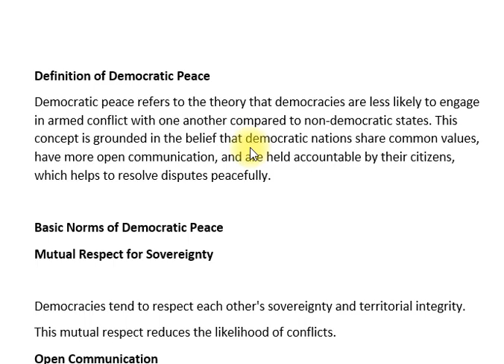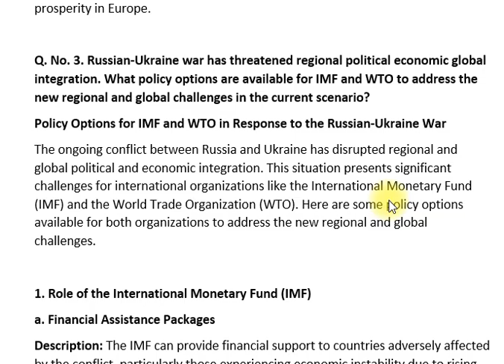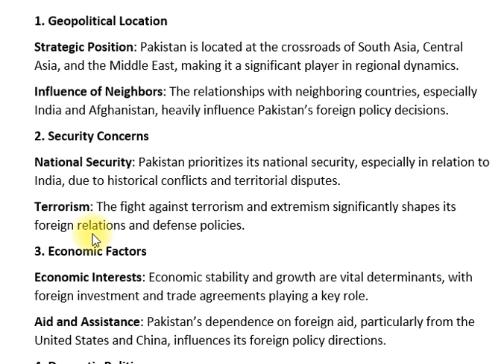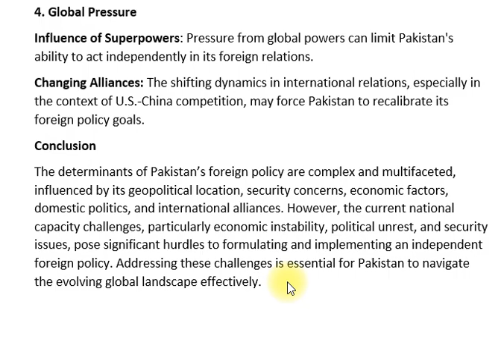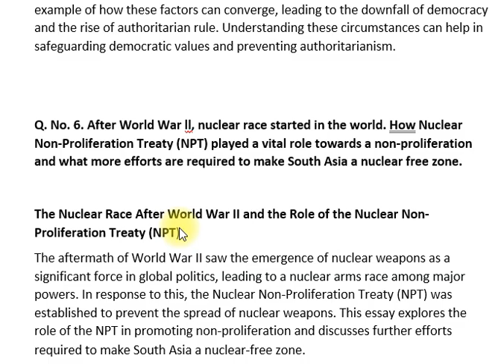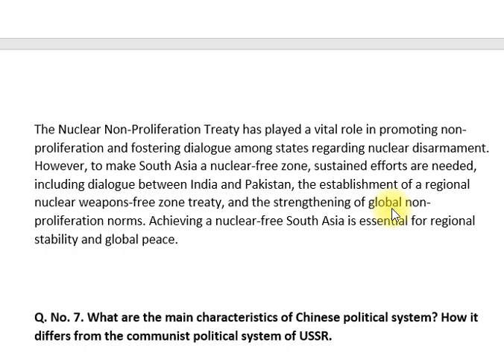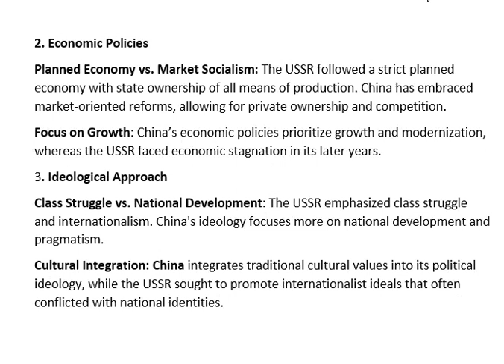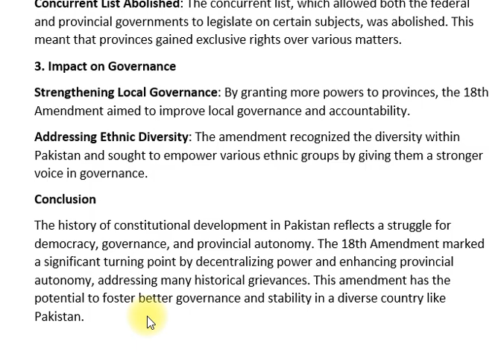POLITICAL SCIENCE | PAPER-II | CSS PAST PAPER 2022 | CSS PMS TIMES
POLITICAL SCIENCE | PAPER-II | CSS PAST PAPER 2022
Explore the comprehensive past paper of Political Science Paper-II from the CSS 2022 exam. This resource is designed for CSS aspirants seeking to enhance their preparation and understanding of key concepts in political theory, comparative politics, international relations, and public administration.

In this post, you'll find a detailed analysis of the questions, marking schemes, and important topics that frequently appear in examinations. Whether you are revising or preparing from scratch, this past paper will serve as an invaluable tool in your exam preparation strategy.

Key Topics Covered:

Political Theories
Comparative Politics
International Relations
Public Administration
Key Historical Events and Their Impact on Politics
Prepare effectively by reviewing the past paper, understanding the types of questions asked, and gauging the depth of knowledge required to excel in the upcoming CSS exams.

Links:

CSS PMS Times Home
CSS Past Papers Repository
Study Resources for CSS Exams